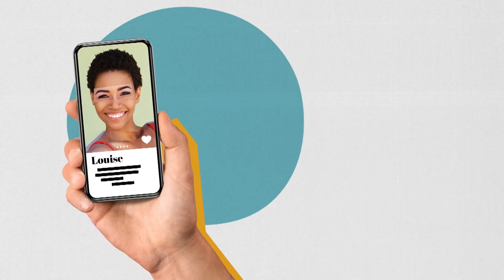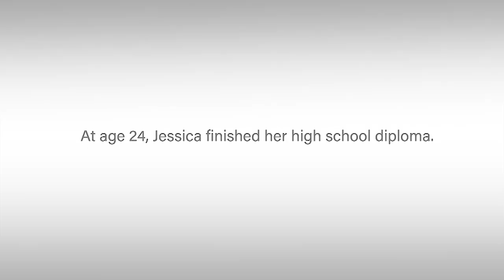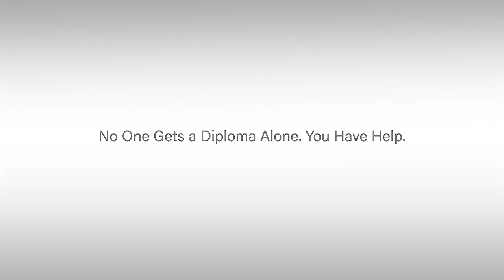City Corner: Pulitzer Arts Foundation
GUESTS:
Stephanie Weissberg
Curator, Pulitzer Arts Foundation

 24 457 January 16 2024 YT